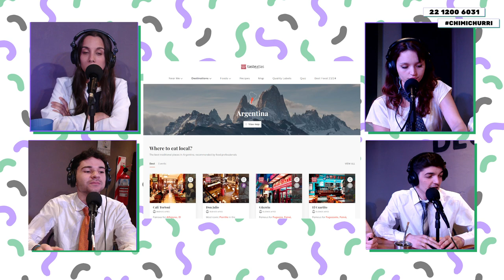TOP 10 SANGUCHES, NUESTRO FINDE Y JUEGO DE IMPRO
¡¡¡ HOLA PENDEJOS, CHIMICHURRI #5 !!!
Somos Roma, Candy, Kevin y Flor (y juntos somos…). Los miércoles de 10 a 11:30 le metemos onda en Gaucho Stream para que se haga menos dura esa semana. What a week huh… Chimis, it’s Wednesday.

Los Chimis: Kevin D’Onofrio, Roma Castelli, Mariano Caramelo y Florencia Soto.
Operador: Lihuel Cuesta.
Productora: Florencia Bertino.
00:00:00 - Chimichurri #5
00:00:48 - Instagram: @‌estoeschimichurri
00:01:53 - Tenemos nuestro jingle
00:04:20 - ¿Qué onda esa semana?
00:31:04 - ¿Cuál es tu sanguche favorito?
00:40:28 - TOP 10: mejores sanguches del mundo
01:06:48 - JUEGO: improvisación en vivo
01:22:02 - ¡Gracias por vernos otra semana más!